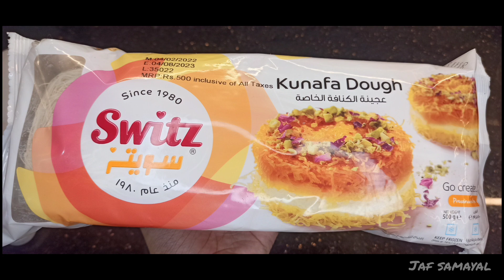Cheese Kunafa~Arabian Dessert || Ramadan Special || Jaf Samayal || Tamil